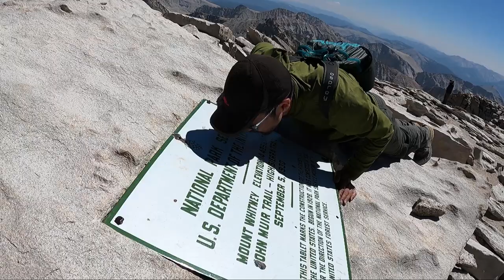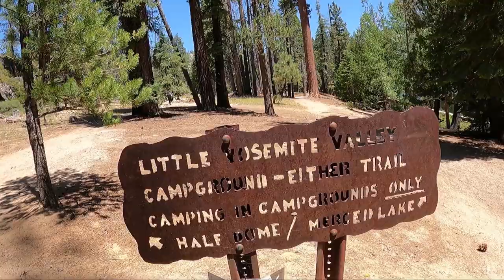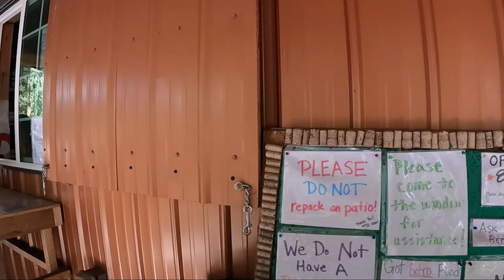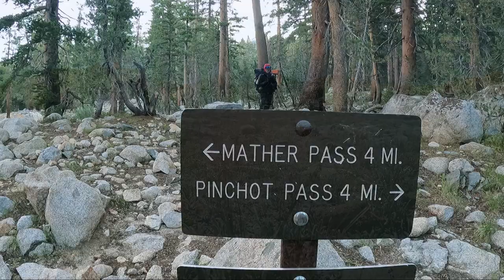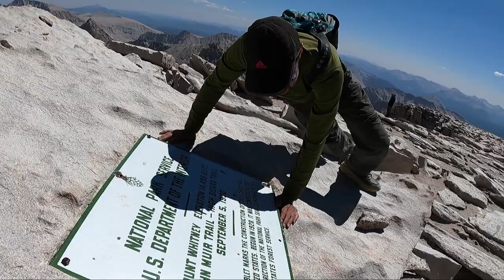JMT Yosemite to Mt Whitney Through hike - 15 day Journey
John Muir Trail through Hike Yosemite to Mt Whitney.
My family's 15 day of JMT journey.
15 day itinerary  break down day by day.